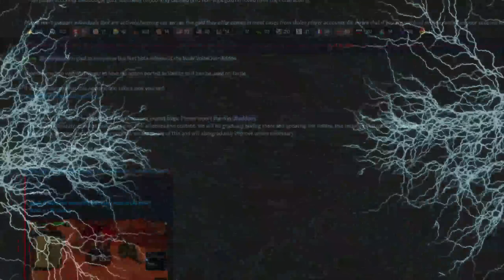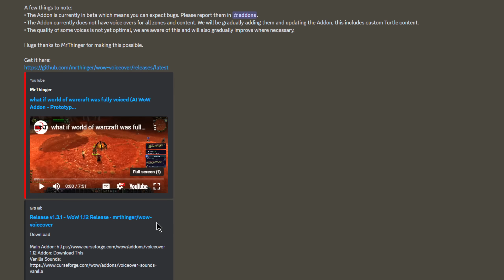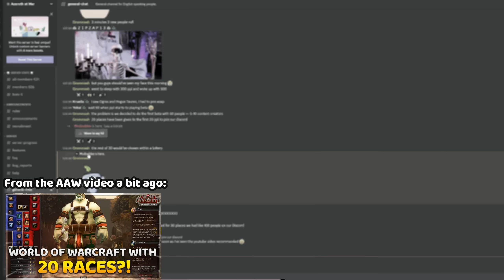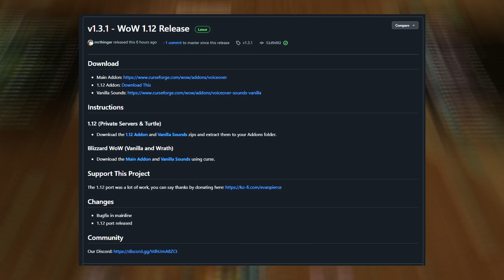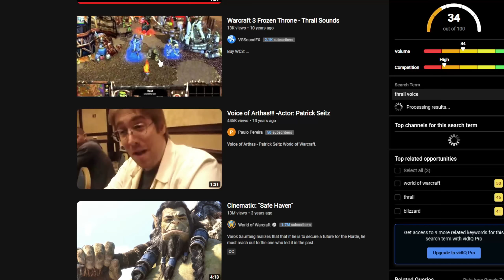They brought AI Voice tech to the Vanilla+ scene (it's sick!) | 🐢 Turtle WoW - World of Warcraft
Mcdoubles back again with a brand new video and today I want to talk about Turtle WoW's recent update where they found a way to take the popular new AI Voice addon for Classic WoW and port it over to Turtle WoW, a custom Vanilla+ version of WoW.

What's interesting to be about this is that it opens the floodgates for the future of the V+ genre. Will all private servers have voice acting in the future? What do you guys think of this?